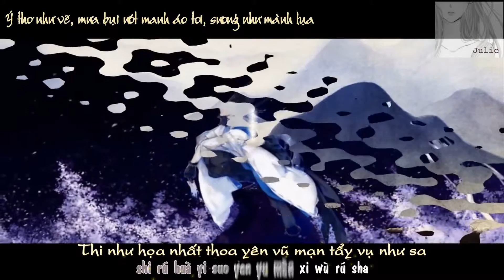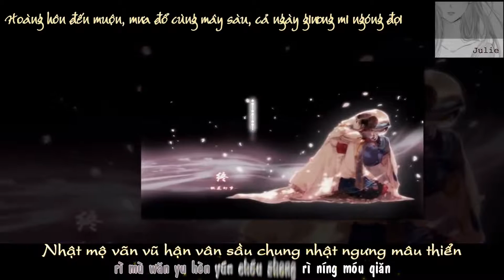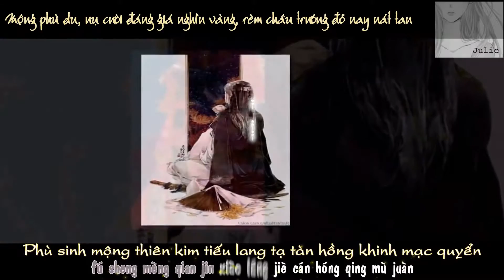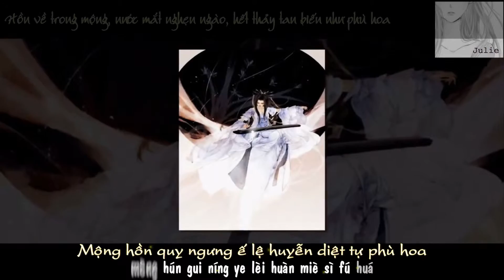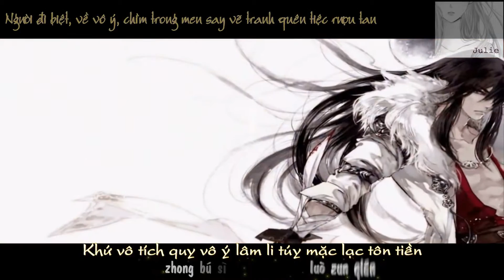[Vietsub+Pinyin] Hà Xử Tự Tôn Tiền (何处似樽前) - Winky Thi (Winky诗)